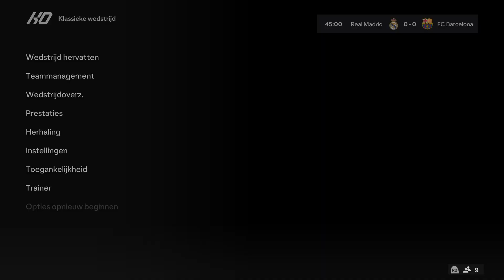EPISCHE MATCHEN EN DOELPUNTEN! ⚽ EA SPORTS FC 24"